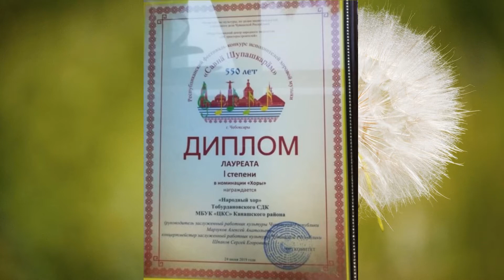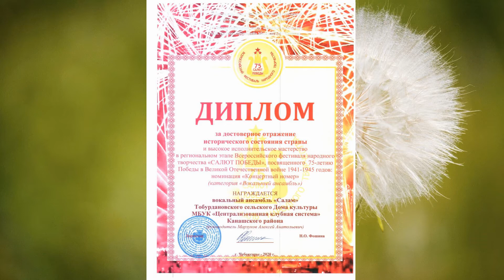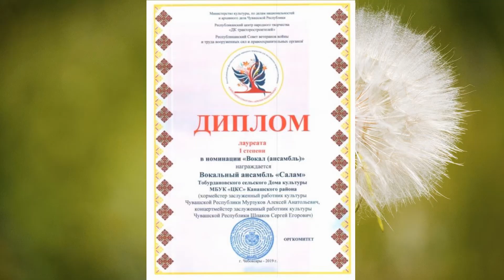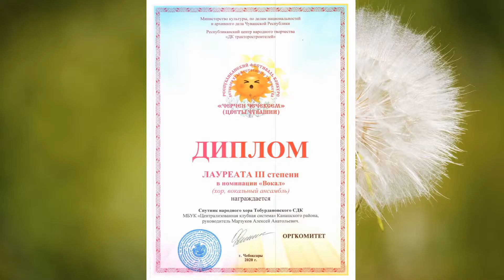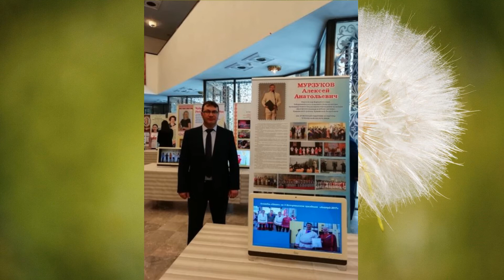Мурзуков АА Творческий путь к успеху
Республиканский конкурс творческих достижений руководителей коллективов самодеятельного художественного творчества "Творческий путь к успеху".